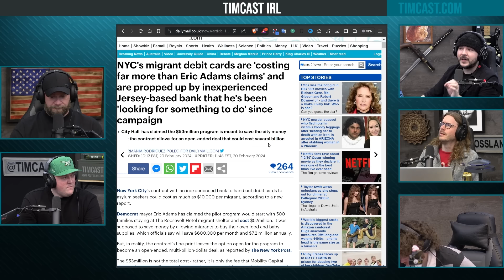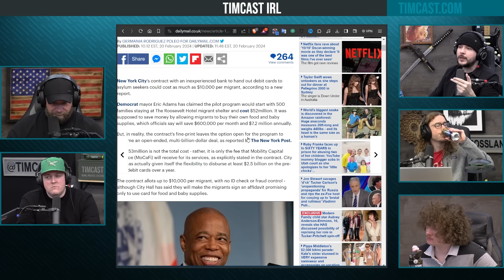NYC Migrant Debit Cards Cost $10K Per Person, Gen Z Has Been BETRAYED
Guest:
Cliff Maloney @CliffMaloneyJr (X)